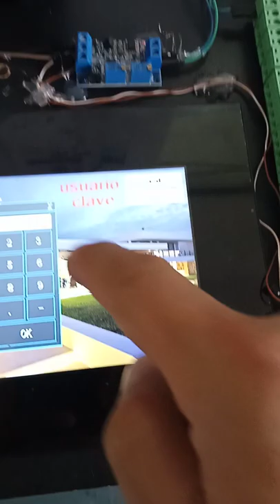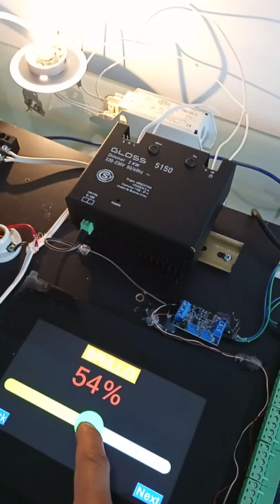NEXTION Y ARM PARA DOMOTICA: CONTROL DE BRILLO DE LUMINARIAS CON 0 a 10v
se controla el brillo de luminarias con el protocolo de 0 a 10V, se usa microcontrolador ARM y la pantalla nextion de para el interfaz graico de usuario
contactos: